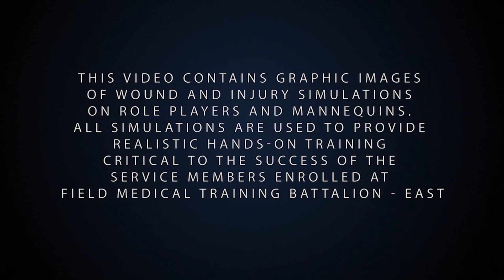Field Medical Training Battalion East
Credit: Cpl. Andrew Kuppers | Date Taken: 04/06/2017
A brief overview documentary of the modern day training that takes place at Field Medical Training Battalion East, aboard Camp Johnson , NC . This video production educates internal and external audiences on how FMTB-E supports the Marine Corps mission. (U.S. Marine Corps video by Cpl Andrew Kuppers)